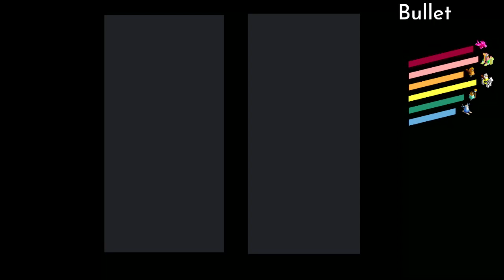McGoon vs Tiger Ai-Mo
McGoon vs Tigerwarfare
Ai-MoTiny Dryalnds
Commentators - Chraken, Galadro and Espark
Bullet Grand Finals